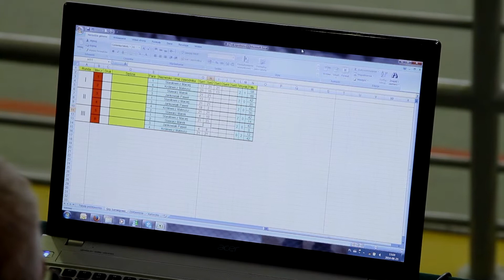BADMINTON, TENIS ZIEMNY - Jarmark Chmielo-Wikliniarski 2014